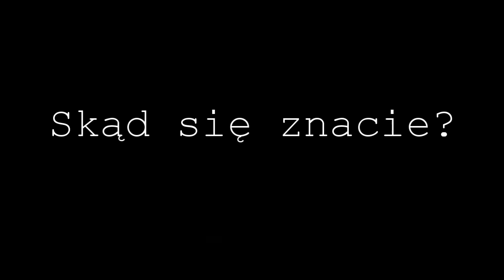FLS week-END - odc. 12 (FLS Wiosna 2014)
Podsumowanie 11 tygodnia sezonu Wiosna 2014.